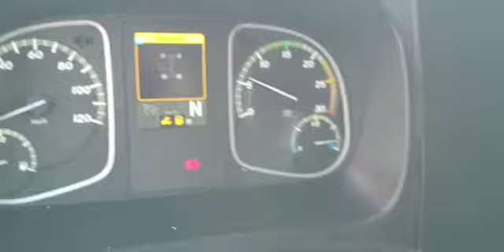VAEX - Mercedes Atego Kipper